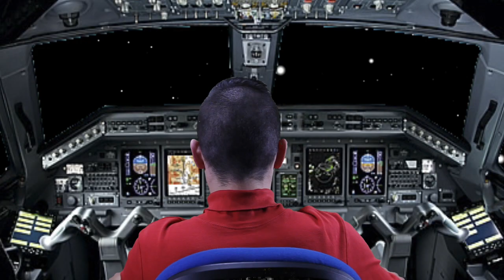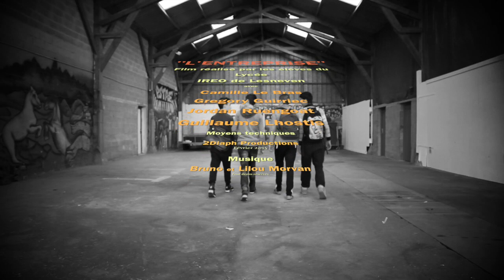Concours 2015 * vidéo gagnante ! * MFR IREO de LESNEVEN GROUPE1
Vidéo nominée pour le concours "J'aime mon stage / J'aime l'apprentissage" 2015.
Le nom du grand gagnant sera dévoilé à l'occasion de l'assemblée générale de l'Union nationale des MFR à Nantes, les 3 et 4 juillet 2015, juste après la diffusion des 8 vidéos nominées !